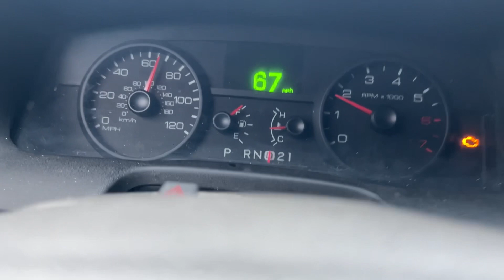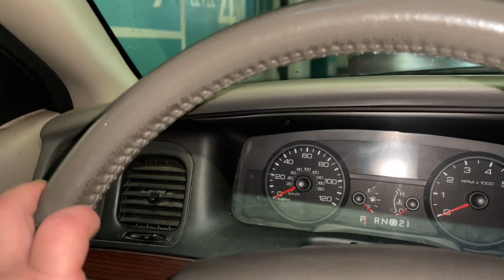Cheese Enchiladas for Work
I made easy Cheese Enchiladas & then got stabbed in Downtown LA ￼